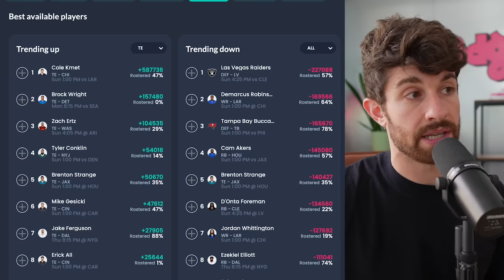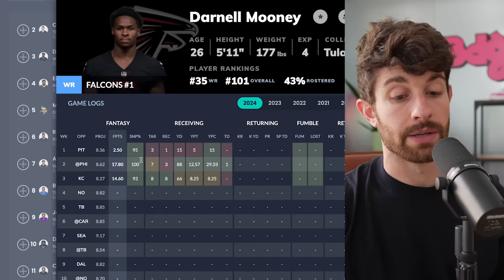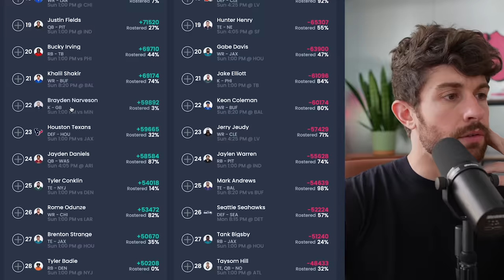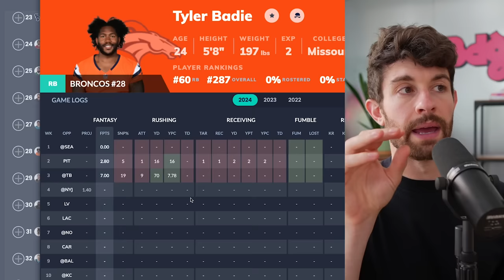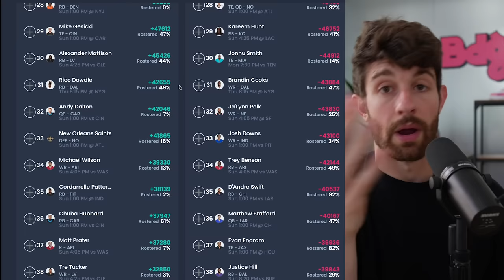Week 4 Players to Let Your Idiot Leaguemates Grab on the Waiver Wire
0:00 - it’s rude to skip intros
0:59 - jauan jennings
4:37 - cole kmet, tucker kraft, and other TEs
6:51 - darnell mooney
7:39 - roschon johnson
9:48 - jalen nailor
10:18 - allen lazard
11:11 - braelon allen & bucky irving
11:51 - tutu atwell
12:38 - Tyler badie
14:11 - rico dowdle
15:20 - Michael wilson
17:23 - cordy p
18:19 - panthers WRs
19:23 - eagles WRs
20:05 - streaming Ds
22:40 - can I dropem?